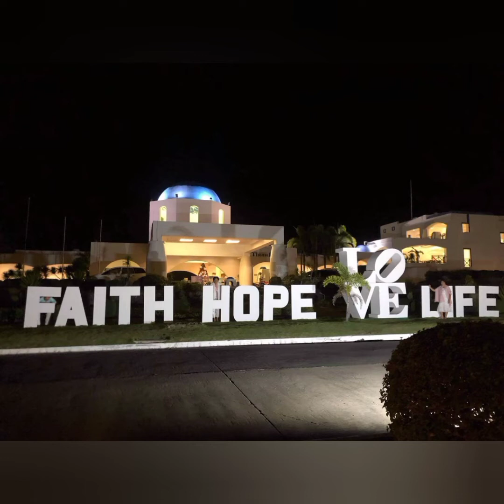THUNDERBIRD FLICKS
short clips of my videos usually part of my longer recording..
thunderbird resort and casino
selection
thunderbird resort and casino poro point